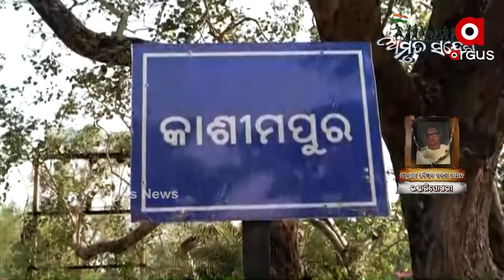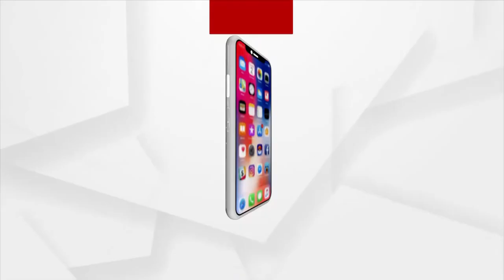Amrut Sandesh | Vaishnav Charan Nayak, Freedom Fighter from Bhadrak District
Vaishnav Charan Nayak, Freedom Fighter from Bhadrak District.